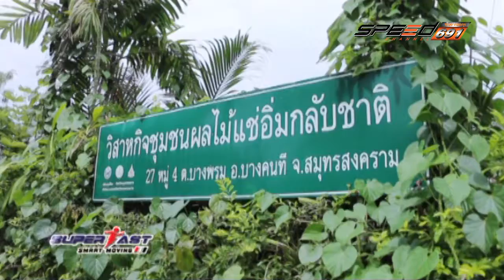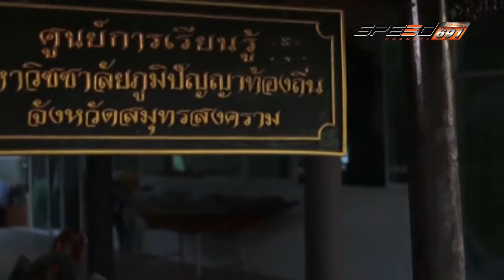Super Fast 17 11 2016 B2